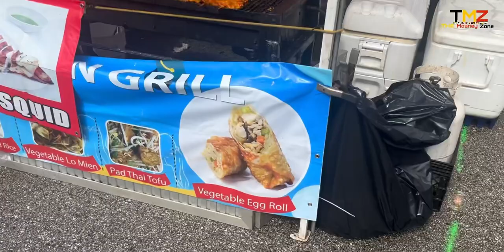SOUTH BALTIMORE PIGTOWN FESTIVAL 2024 HOME OF THE BALTIMORE ORIOLES + MANY MORE LIVE FOOTAGE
Welcome To South Baltimore “ Pig Town “ Home Of The Baltimore Orioles Baseball Team And Baltimore Ravens Football Team I Hope You Guys Enjoy This Vlog Many More To Come Thank Y’all For The Support

Main Instagram Account : @TheMoaneyZone

Quote Page : @Tmzbaltimorequotes